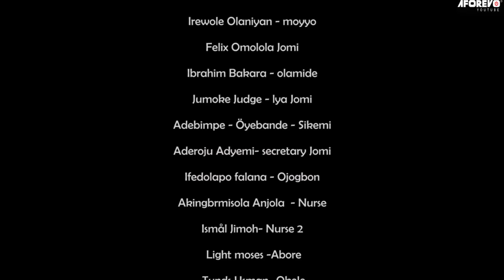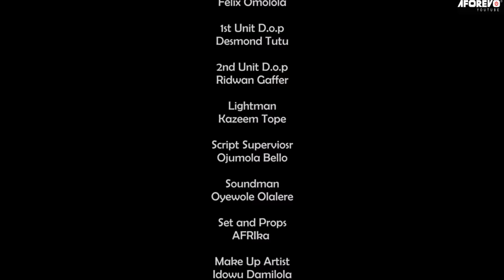IPARUN IGBEYAWO - A Nigerian Yoruba Movie Starring - Ibrahim Yekini, Kemi Apesin, Bimpe Oyebade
Starring - Femi Adebayo, Olayinka Solomon, Jumoke Odetola, Kemi Afolabi